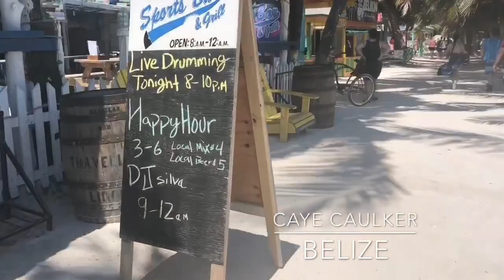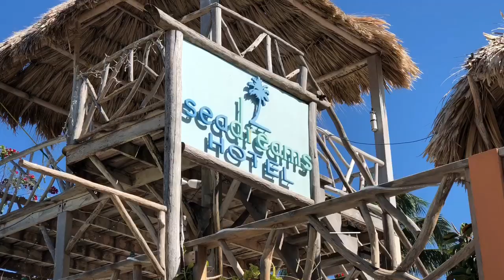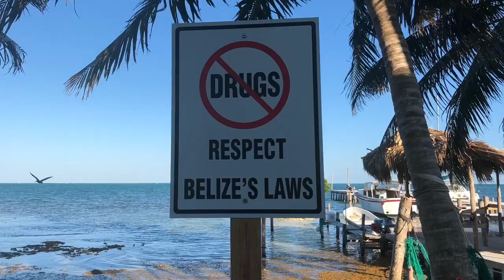Caye Caulker, Belize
Day trip to Caye Caulker Belize.  Hung out at the split.